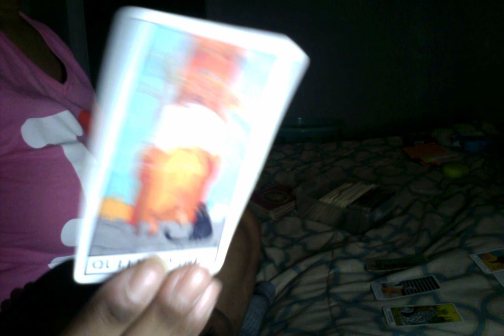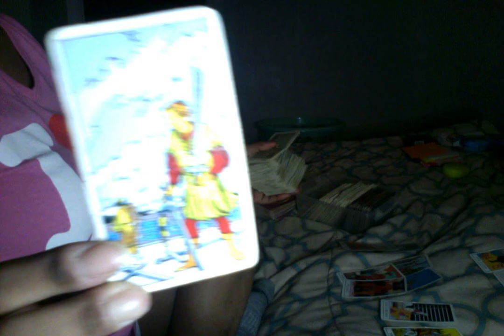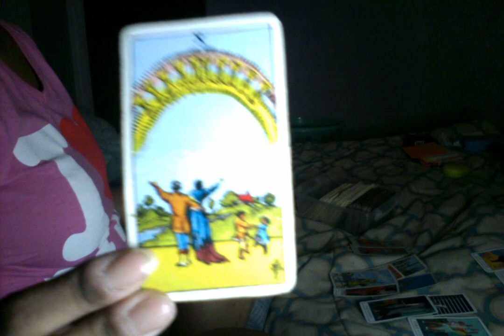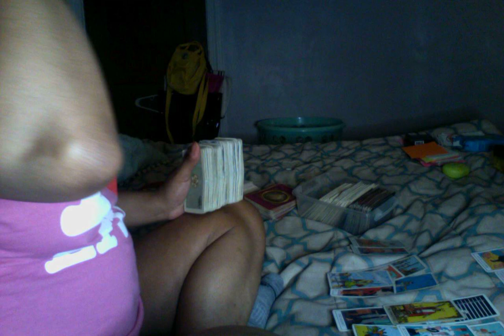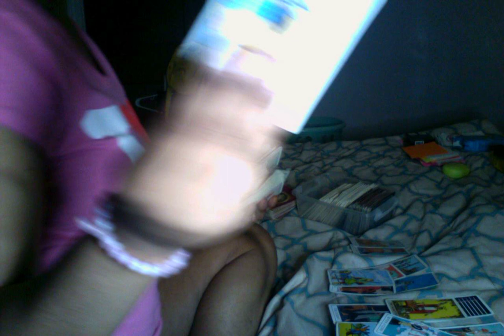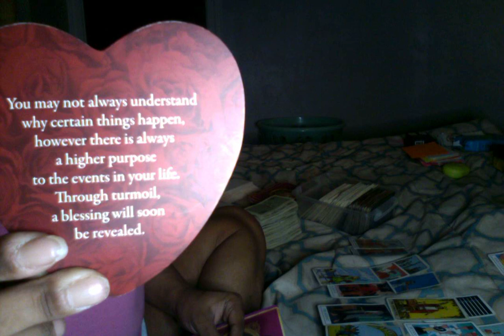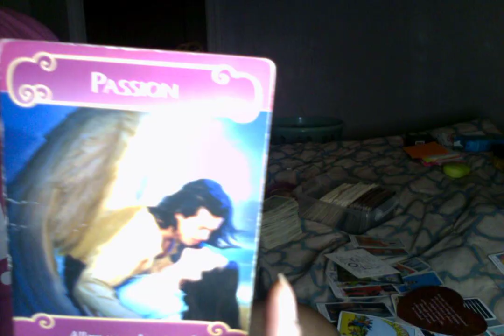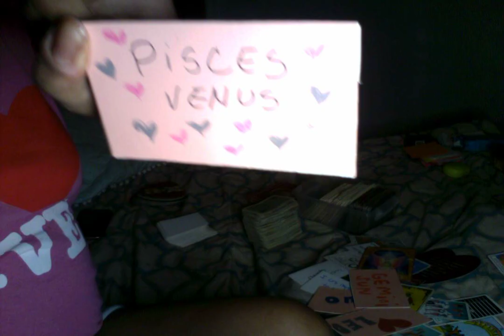❤️libra❤️tarot reading 101✨‼️⚠️🎁🎉💋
Tarot reading by;Mizzsupermodel